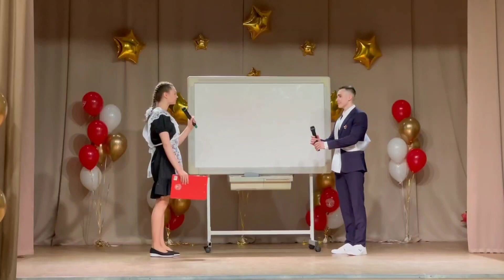11 класс Последний звонок